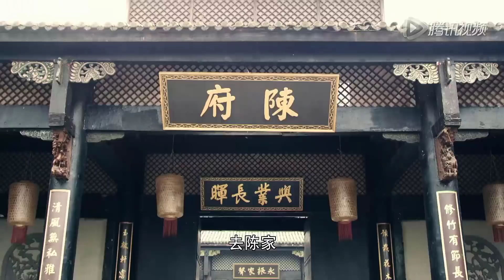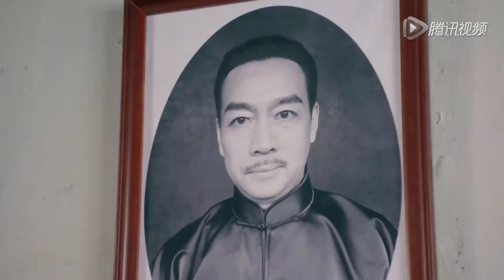PHONG HỎA CHIẾN VƯƠNG TẬP 11 | Phim Hành Động Kháng Nhật Mới Nhất 2021 Thuyết Minh